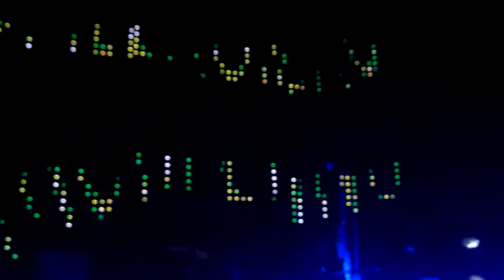Noel Gallagher@Roundhouse- (it's good) to be free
Londres 31 octobre 2011